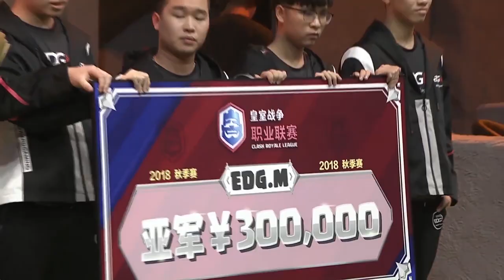CRL EAST 2020 3rd Place: W.EDGM! | 2020 Clash Royale League World Finals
W.EDGM entered the CRL East Fall Finals with a 5th place Regular Season finish. They advanced to the Playoffs top 4 after eliminating KIX Team and Talon in the Losers' Bracket. They lost to PONOS at the Semifinals but defeated FAV gaming in the bronze medal race. Now, W.EDGM ready themselves to compete in the 2020 World Finals as CRL East's 3rd place representative.

Last year, they ended their first World Finals journey with a loss to Team Liquid at the Grand Finals. This year, it's the second time W.EDGM's stepping onto the international stage. Will they be crowned Champions?

Tune in to the 2020 Clash Royale League World Finals on December 5th & 6th to watch the best teams in the East and West battle for the title of World Champion!

ABOUT THE CLASH ROYALE LEAGUE: The Clash Royale League (CRL) is Supercell’s official team-based esports league, featuring the best Clash Royale teams and players. With divisions in the West (North America, Latin America, Europe) and the East (Asia & Mainland China), the CRL aims to give players & spectators the most exciting & entertaining competition in the world.